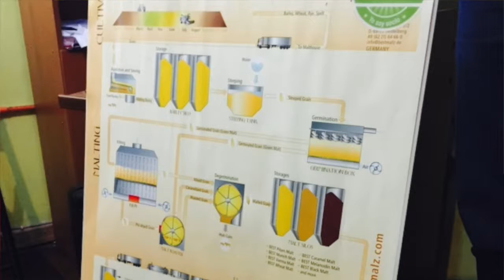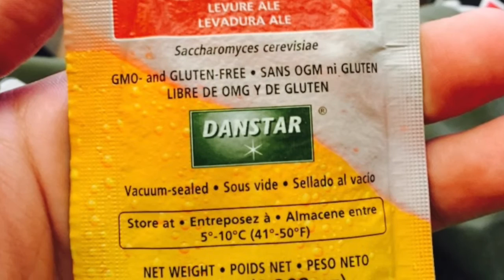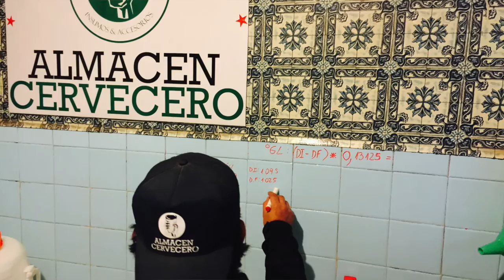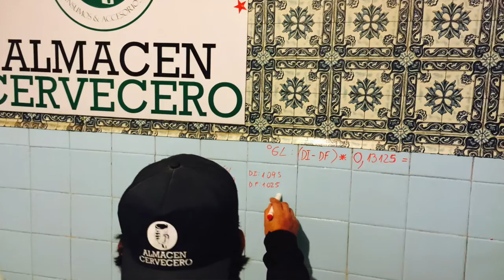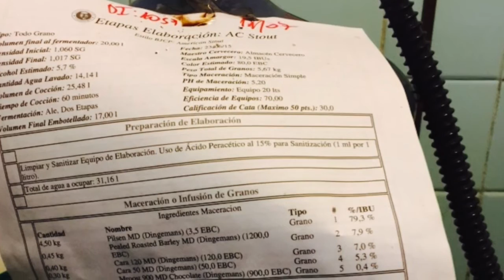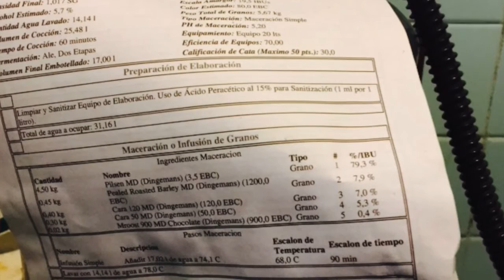Episodio #55 - Aprendiendo a hacer cerveza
En este primer episodio especial (de larga duración) del 2016 revisamos la experiencia del curso basico de elaboración de cerveza en Almacen Cervecero